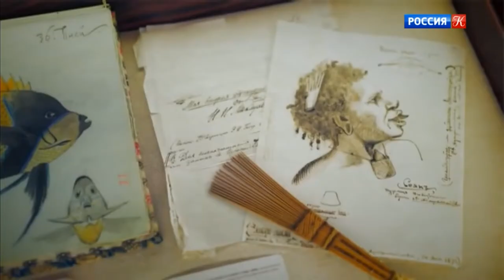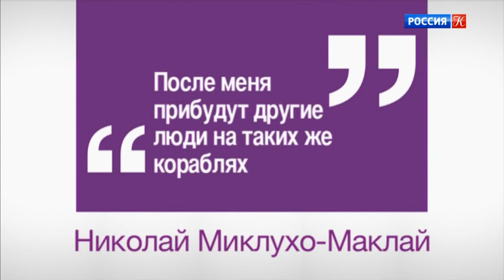Николай Миклухо-Маклай и "Правила жизни"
В гостях у Алексея Бегака Николай Миклухо-Маклай, путешественник, директор Фонда им. Миклухо-Маклая, потомок и полный тезка великого путешественника.
Тема: "В гостях у племен Папуа - Новой Гвинеи".
ТК Россия Культура. Программа "Правила жизни". Эфир от 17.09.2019 г.